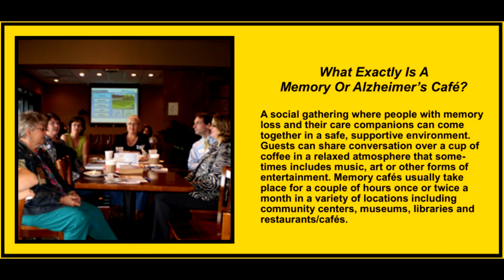Dementia Friendly Businesses & Communities - What are the Needs Those with Dementia Identify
2018
Today our Dementia Chats Experts, those diagnosed and living with cognitive impairment discuss what they would like to see their communities provide them to show they are a "Dementia Friendly Business or Communities."

Our experts today are: Michael Ellenbogen, Laurie Scherrer, Bob Savage and Truthful Loving Kindness.  Lori La Bey, founder of Alzheimer's Speaks.

Voices of Those Diagnosed with Dementia
Dementia Chats™ was created with the intention to educate people living with dementia; their care partners both family and friends as well as professionals and advocates.  Our Experts are those diagnosed with dementia. We have been doing this series since July of 2012.